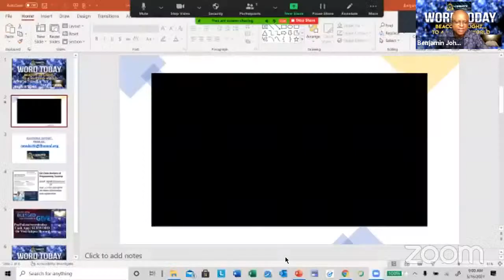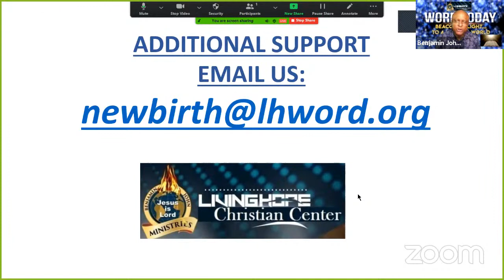The Kingdom Of God Series 89- Victory Over Depression Part 5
Victory Over Depression Part 5
WORDTODAY - 24/7 Daily TV NETWORKS
Thank you for joining WORDTODAY